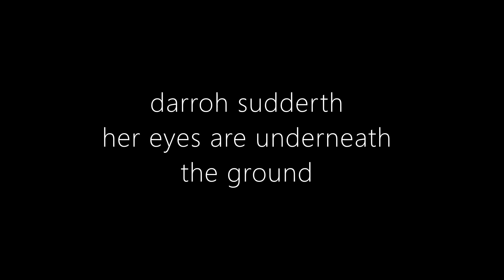darroh sudderth - her eyes are underneath the ground (antony and the johnsons cover) (remastered)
one of darroh's solo songs - a cover. I added some stereo width, a little reverb, and messed with the bass and treble to make it sound somewhat clearer. all original content credit goes to antony and the johnsons and darroh sudderth; I do not claim to be them or own their music.